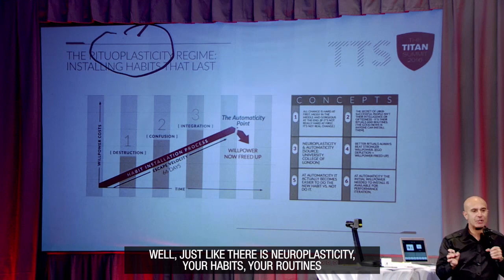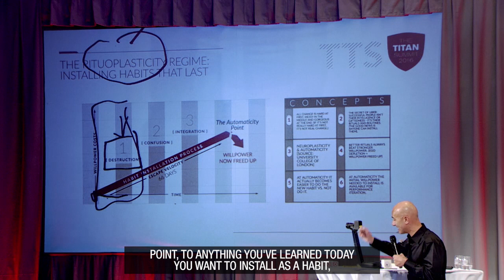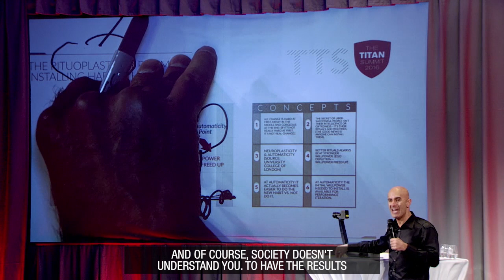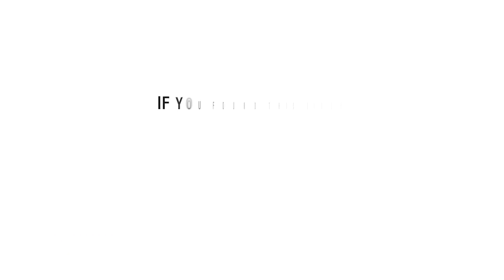How To Install Habits That Last | Robin Sharma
Those who made it into the room for my famous 4-day flagship event, The Titan Summit, found this information to be revolutionary when it comes to installing new habits in both their personal and professional lives. If you could wire in a new routine until the point that it becomes automatic, what would it be?

Hope this information helps. Love, Robin

For more information on my 4 day flagship event The Titan Summit,